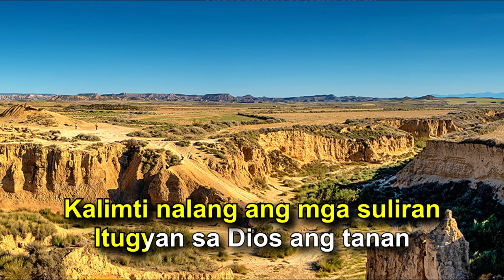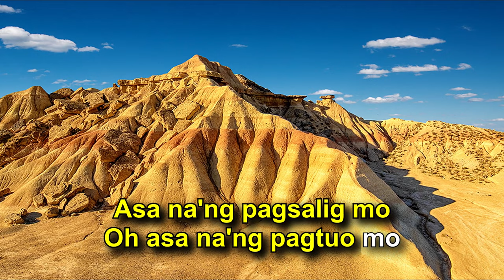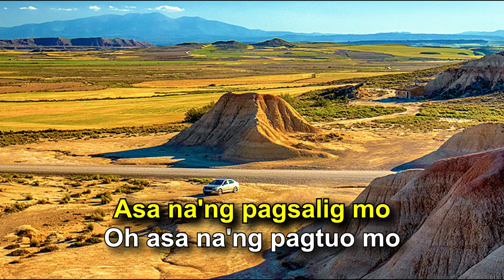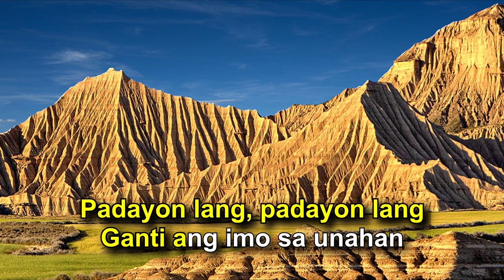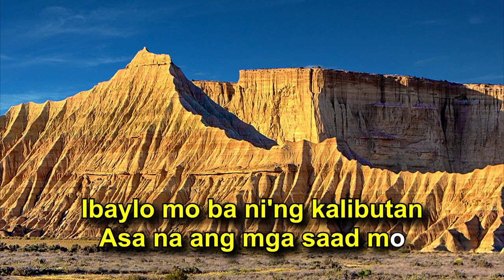Asa Nang Pagsalig Mo-Sadrac Sombrio | Karaoke | Minus-One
This is my take for the karaoke version of the inspiring song by @sadracsombrio1896 .

Lyrics

Verse 1
Sa dihang ikaw mag-inusara
Mosantop gyud dayon ang kabalaka
kalimti nalang ang mga suliran
Itugyan sa Dios ang tanan

Verse 2
Sa dihang ikaw nagmalipayon
Imong magbubuhat daw dili tagdon
Apan sa dihang ang tanan nawala na
Gusto mo nang modayeg kaniya

Chorus
Asa nang pagsalig mo
Oh asa nang pagtuo mo
Ibaylo mo ba ni'ng kalibutan
Asa na ang mga saad mo
Nga ikaw Kaniya mo-unong
Bisan pa ikaw sulayon

Verse 3
Sa dihang ikaw nagmagul-anon
Ang langit kanimo daw sa motabon
Apan sa dihang sa kang Kristo gitugyan mo
Nahanaw ang mga kagul-anan

Bridge
Padayun nalang, padayun lang
Ganti ang imong sa unahan

My tools:
Audio: FL Studio 20
Video: Power Director 11